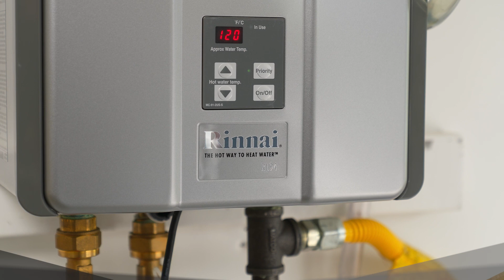Bradley Mechanical - Plumbing and Water Heater Services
Bradley Mechanical offers fast, effective plumbing and water heater services in the Richmond and Central Virginia area. We have master plumbers on staff to help resolve plumbing issues in addition to helping with Water Heater installation, repair and maintenance.